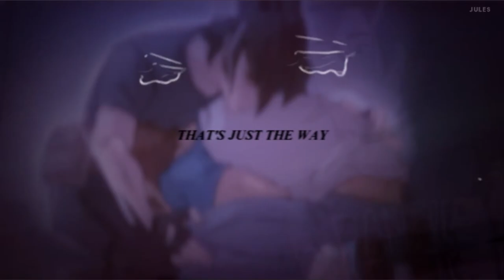Klance - forever//over [+hxwler;]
Hello people!
Here we are with some klance content for you! This time it's a collab with the wonderful Jules (hxwler;)! Thank you so much for agreeing to do this with me, I had a lot of fun with this ; w ;
I've just started experimenting with After Effects and even though I don't have much time to learn I am veryyy excited about it!